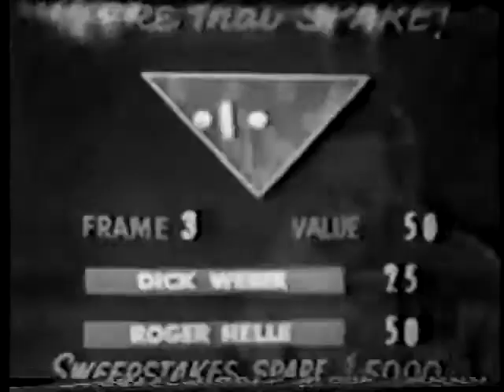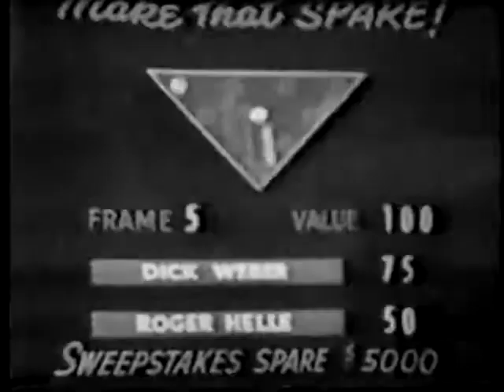Make That Spare #2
Two well-known professional bowlers attempted to convert five spares with point values that increased according to difficulty. The 2-4-5-8 and 1-2-4-7 scored 25 points, the 4-5 and 1-2-7-10 scored 50 points, and the 5-7 scored 100 points. The winner of the competition was given one opportunity to convert the "sweepstakes spare" (the 6-7-8-10) for a prize of $5,000 or more. In later years, a new Ford Mustang was offered as the prize for converting the sweepstakes spare.